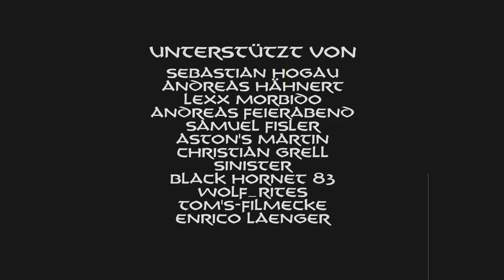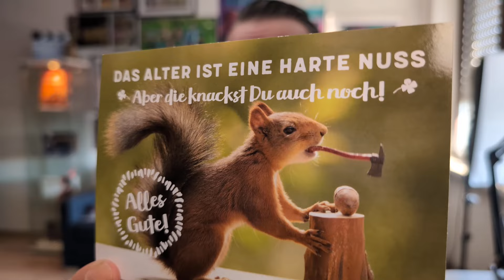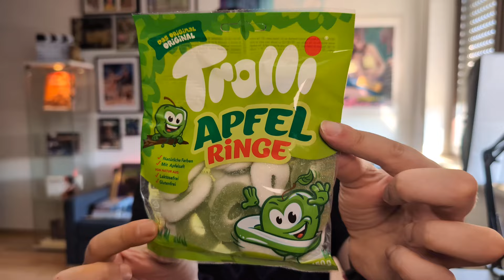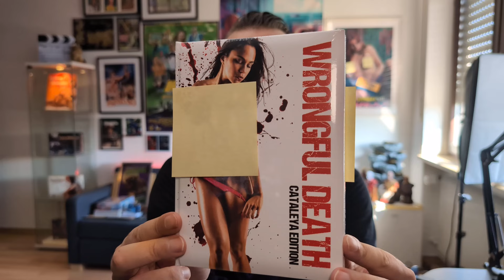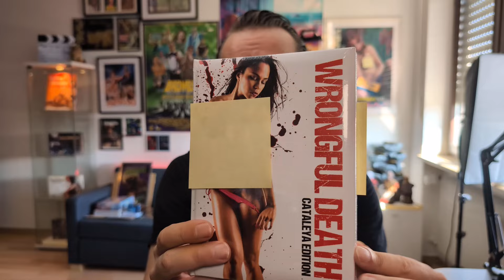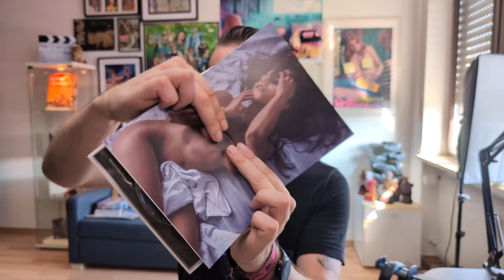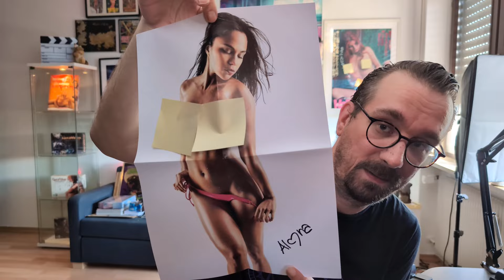Ein heisses Geburtstagspaket vom Holstenritter | Unboxing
Willkommen zur heutigen Unboxingvideo. Ich habe ein wunderbares Geburtstagspaket vom Holstenritter bekommen und wir schauen uns zusammen mal an, was er Hottes reingepackt hat.
Viel Spaß!